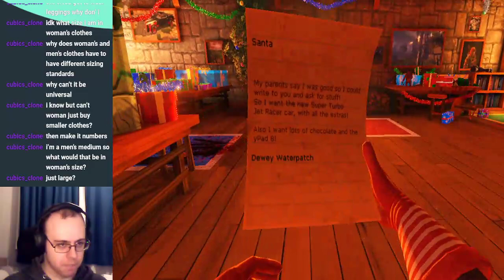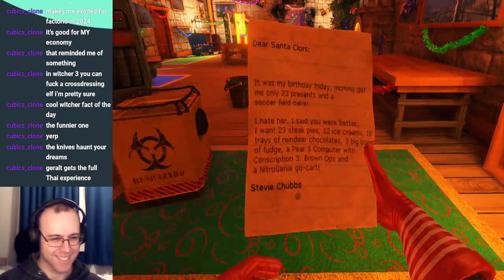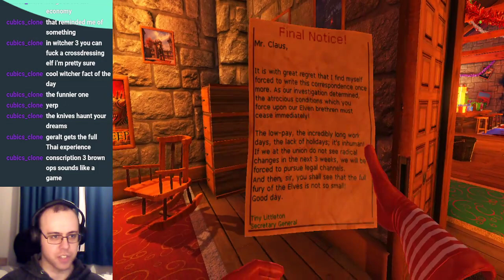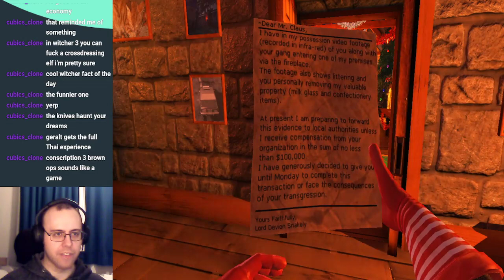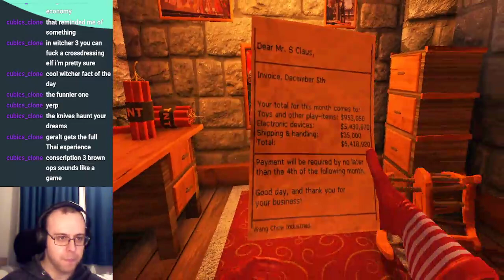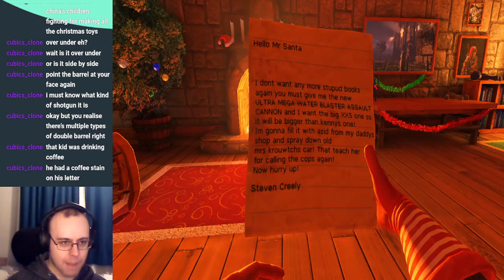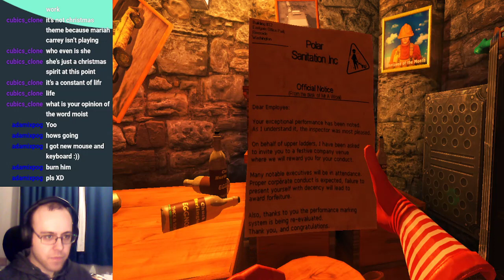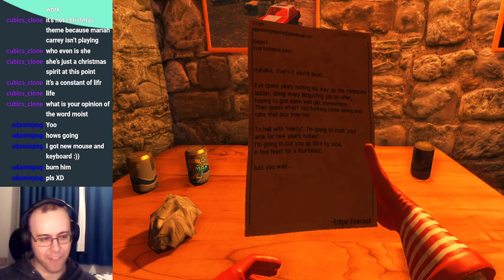Cleaning Up the Mess: Viscera Cleanup Detail: Santa's Rampage